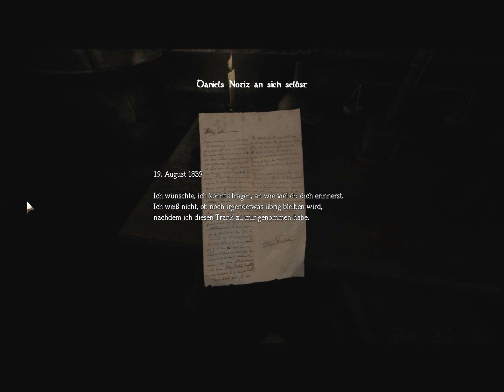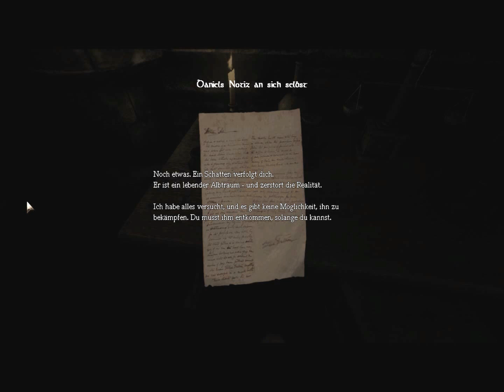Let's Play Amnesia -001- Daniel allein zu Haus HD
WiIlkommen zu meinem Let's Play von Amnesia -The dark descent-. Bleitet mich durch die düstere Horrorwelt des Spiels und helft mit mir allias David seine Erinnerung an seine grauenhafte Vergangenheit wiederzufinden.